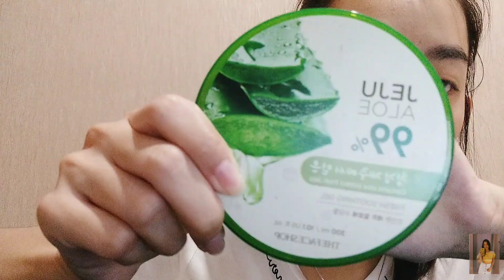MY MORNING SKINCARE ROUTINE 2020 | SIMPLE STEPS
Hi! I'm Angel and I'm very like to perform in front of camera so I make this video for you guysss.So in my channel is about random things like make up, haul, challenge and etc.